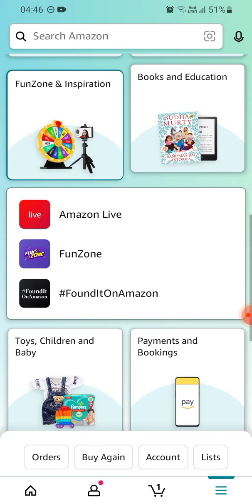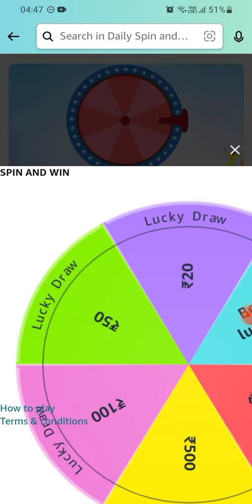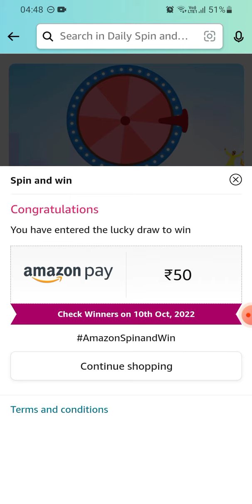Amazon Daily Spin & Win | 09 October 2022 | Rs.20 | Rs.50 | Rs.100 | Rs.500 | Rs.2000|Gaming Weekend